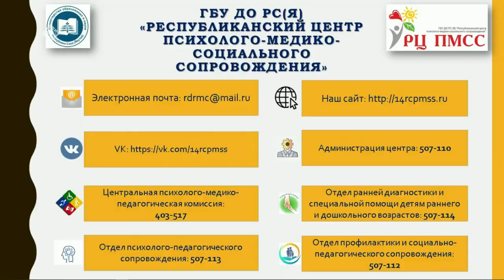«Якутск сегодня» (14.06.22)